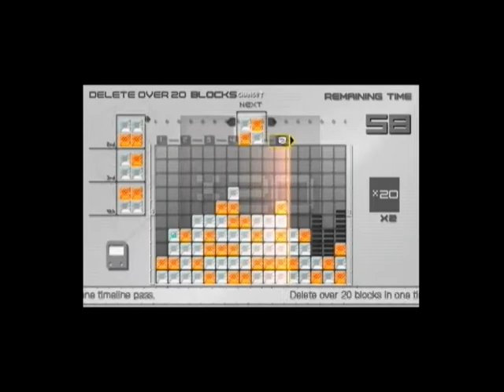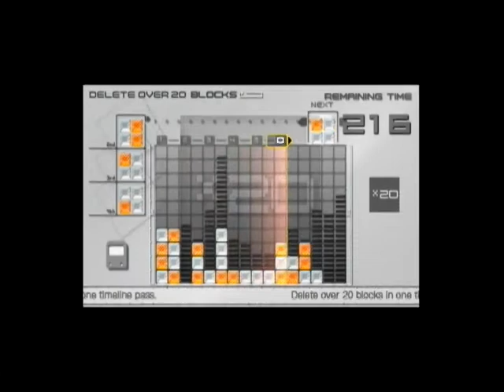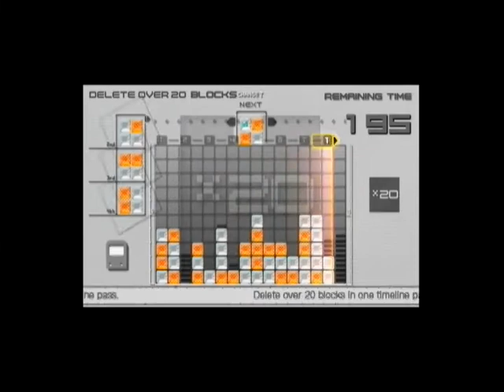Lumines -- Puzzle Mode, Delete Over 20 Blocks x2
Wow, this is the 50th puzzle... and if you're actually reading this, congratulate yourself for actually reading this.

Although I will admit that this congratulatory statement might be just a little presumptuous and premature in the case that you somehow stumbled here from somewhere else besides your subscription box or the playlist I've set up for these videos, in which case I can only offer you clearance for the lesser congratulations of arriving here against all logical odds and still choosing to read on.

Okay, I think that's more than enough in terms of writing to keep out the majority of the riffraff before moving along to more likely accurate congratulations... the average wanderer by probably won't commit to expanding the description and simply reading it for the sake of stealing meaningless adulations and accolades, right?

If you're still reading, congratulate yourself for likely being one of those rare weirdos who has not only read this and not only read a description I wrote in the first place (both severely strange offenses even in and of themselves), but also someone who has potentially achieved the pure insanity of reading fifty Lumines puzzle descriptions in a row...even after the warnings that they were going to repeat themselves with a minor additional cycle each 24 puzzles ago... for which I can only assume you're going to be involuntarily committed to a rehabilitation facility in order to cure that which ails your addled mind should this horrifying truth come to light. Congratulations! (And congratulations on evading the mental health professionals up to this point, too!)

If, however, you are reading this without all the prior criteria having applied, thank you for being honest and rejecting my kudos. (And if you did not do the right thing, a renegade clear line will be coming your way soon to delete you from existence. Sorry, it's the law of Lumines.)

Puzzle Mode
Puzzle 50: Delete Over 20 Blocks x2

Aha, now here's another one that you can really manage to sink some effort into... and not just because it requires a shifting of gears from construction to deletion. I seem to be consistent in my initial delusion that I could build a simple 4x4 formation to fulfill the objective, so clearly I need some work on my normal multiplication and/or counting skills... I'm pretty sure what made me think this probably has something to do with the picture for the puzzle, which seems to imply a square shape... and obviously 20 is not a perfect square. Therfore the buck stops... over there! (Go chase it while I run away from taking the blame!)

Anyway, I spend most of the first attempt under this misguided guiding prinicple, even to the point that I actually manage to disregard the special piece when it finally arrives and I end up burying it uselessly. That said, if I can't manage to come up with something else, the puzzle might just become waiting out a second special piece... not that this would be particularly bad. Then again, the clears created following the special clear could probably manage to engineer deletions of the remaining color in the quantities I require.

Still, I can't count on that! I need to dig deep and come up with something more within the realm of my control... so I take the same principle I was already working on with the 4x4 and just expand it further and build a larger surface area for the falling pieces to clear for sure... and then just cram a bunch of pieces into the mass of resulting clears for that last grasp at perceived greatness.